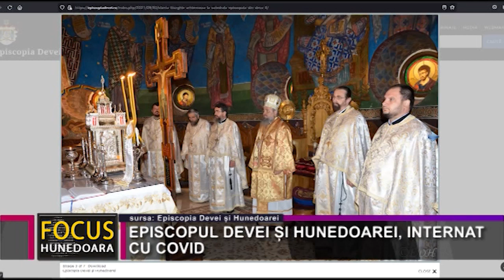EPISCOPUL DEVEI ȘI HUNEDOAREI, INTERNAT CU COVID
Preasfințitul Părinte Gurie, Episcopul Devei și Hunedoarei, a fost depistat pozitiv cu Covid 19. Înalta față bisericească este internată, din week-end, la Spitalul Județean de Urgență Hunedoara – Deva.